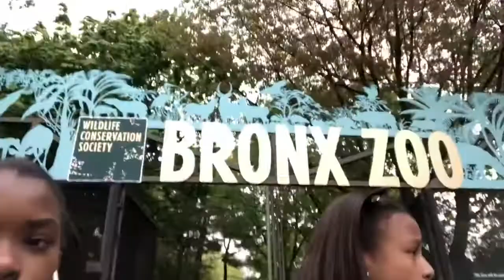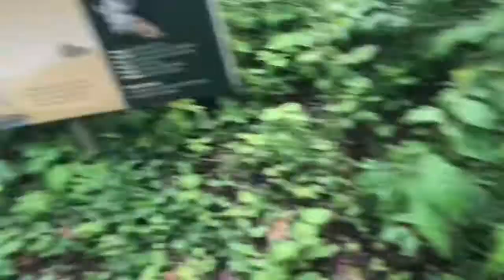School vlog at the Bronx zoo